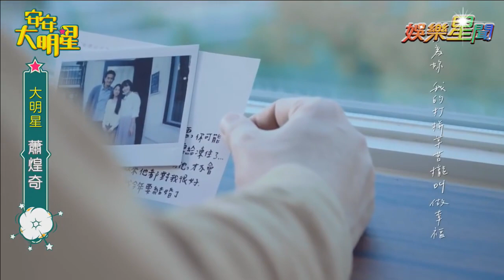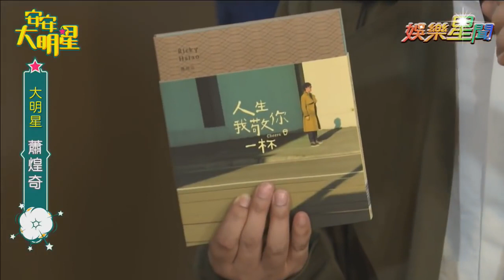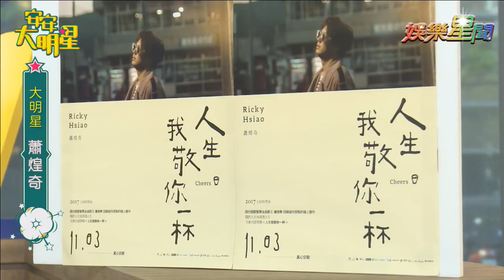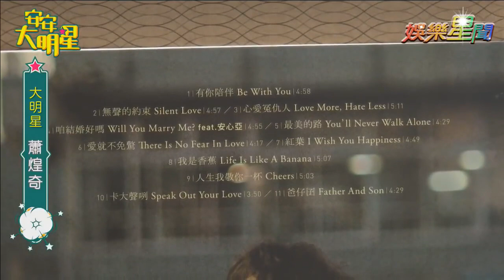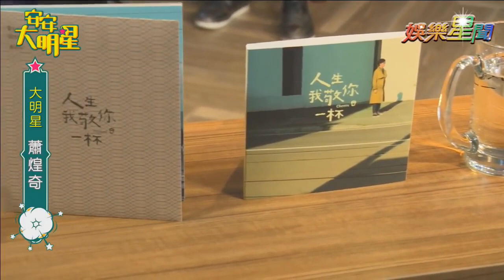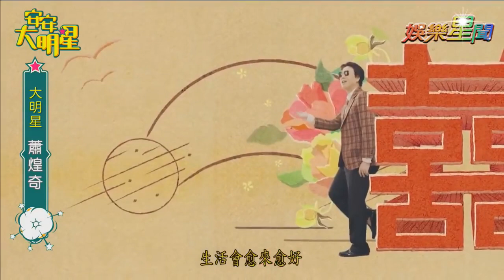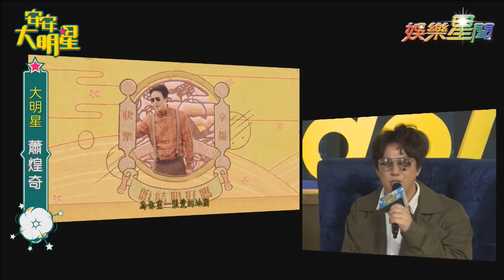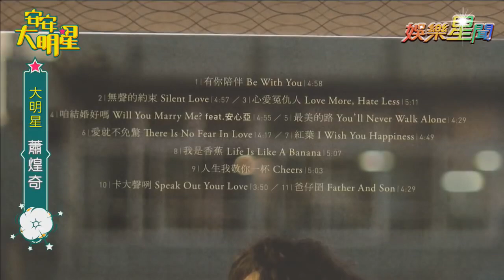【經典重現】金曲歌王蕭煌奇真摯歌聲清唱超經典！｜安安大明星完整版